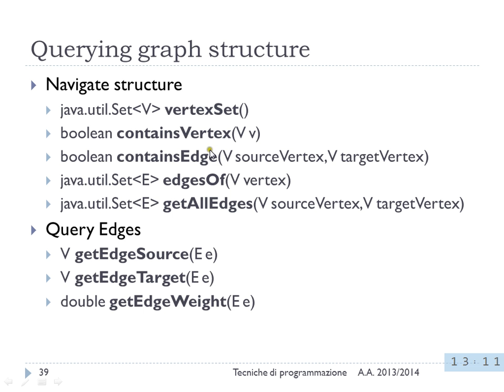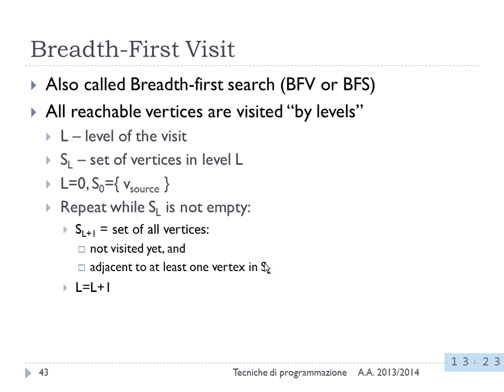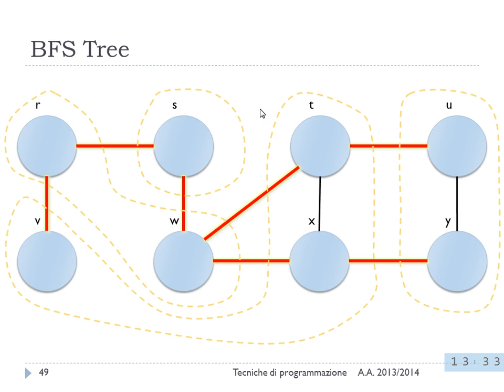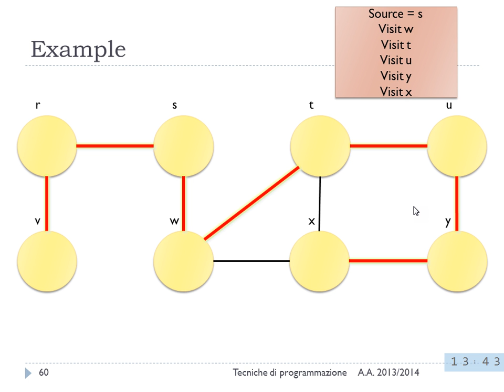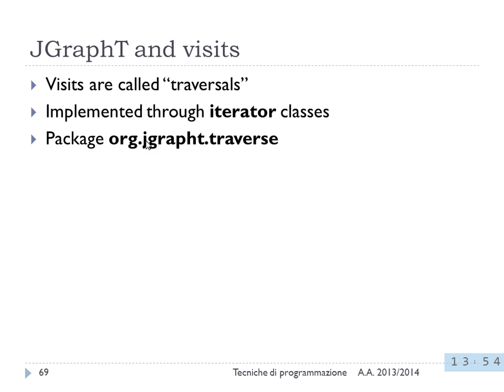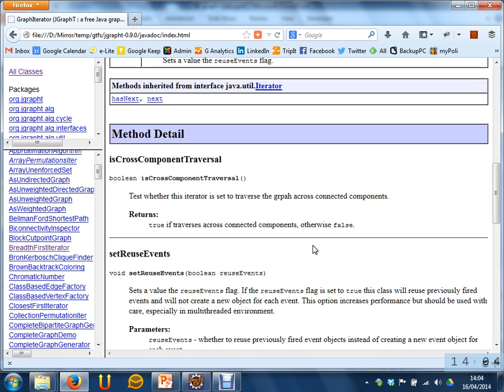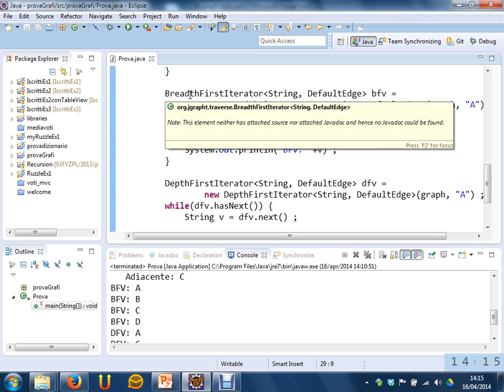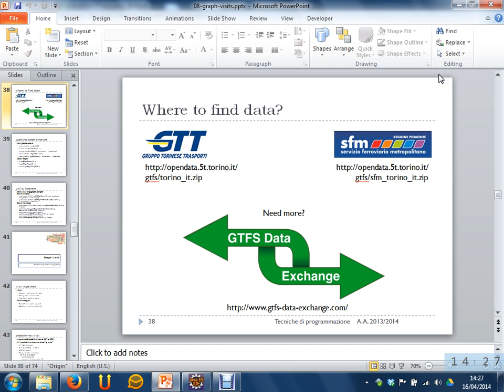Visite nei grafi - Lezione 19 del 16/04/2014 - Tecniche di Programmazione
Argomento: Visite nei grafi. Visita in ampiezza, visita in profondità.